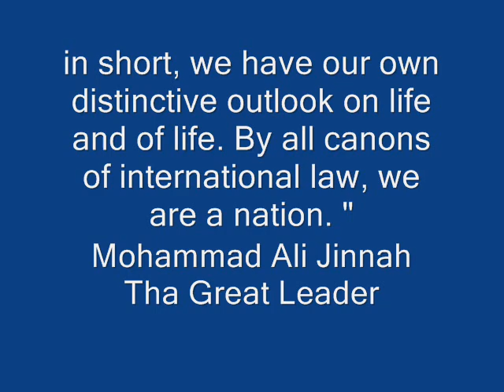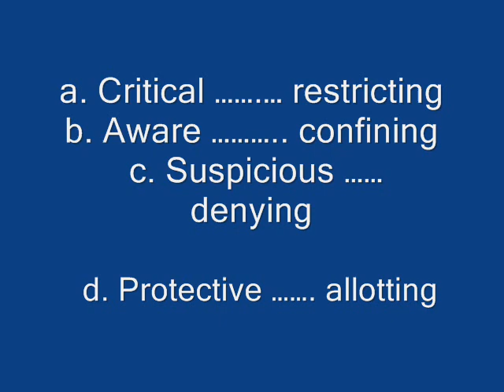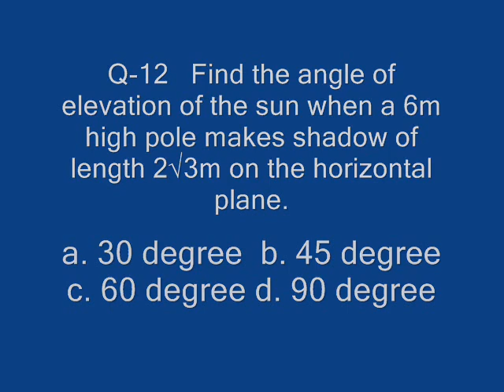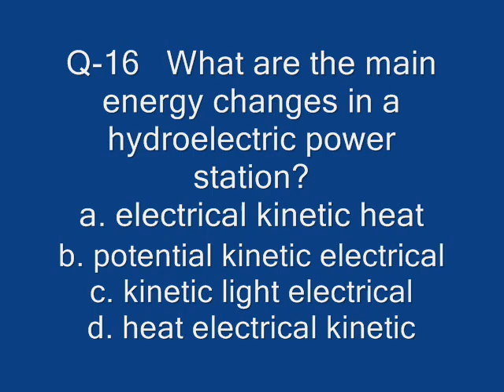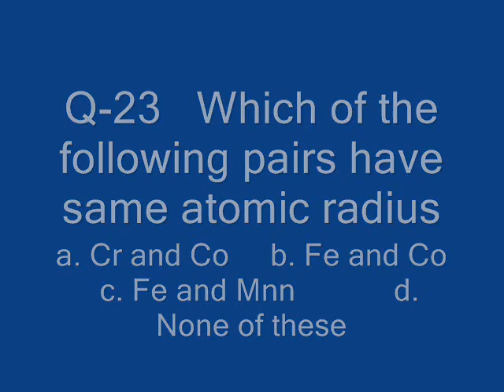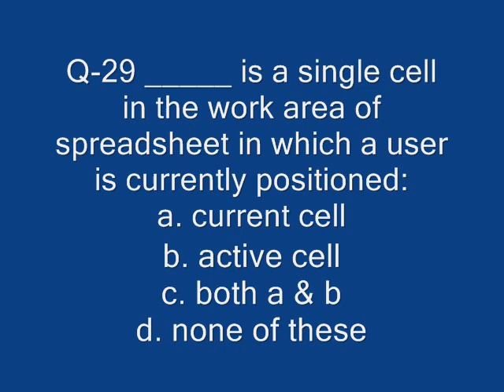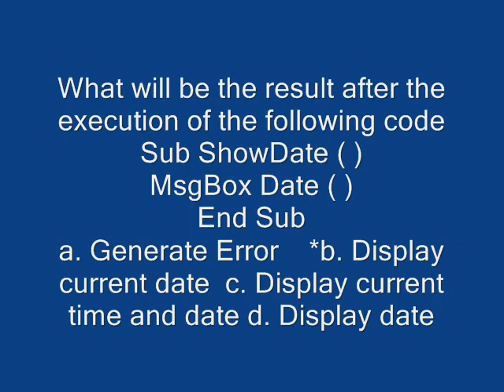NUST Sample Entrance Test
It is about sample paper for Entrance Test of NUST National University of Science and Technology Islamabad Pakistan.

ELIGIBILITY CRITERIA FOR UG PROGRAMMES

Eligibility
Minimum 60% aggregate marks each in SSC and HSSC OR equivalent exams (as per IBCC equivalence).
Candidates of FA/FSc stream can apply for NET on the basis of FA/FSc Part-I but confirmation of admission is subject to provision of FA/FSc certificate or Detailed Marks Certificate.
All non FSc stream candidates must have equivalence certificate of their qualification, duly obtained from IBCC, Pakistan in relevant groups/subjects and with minimum 60% marks.
Candidates of O/A Level or any other foreign equivalent qualification can apply on the basis of O Level (SSC) equivalence certificate obtained from Inter Board Committee of Chairmen (IBCC) office but confirmation of their admission is subject to provision of A Level (HSSC) equivalence certificate duly obtained from IBCC, Pakistan.
Merit for BS Applied Bioscience programme will be based on complete FSc / A Level  or equivalent qualification (as per IBCC Equivalence Certificate) result.
Academic qualification needed for different programme is given at NUST website .